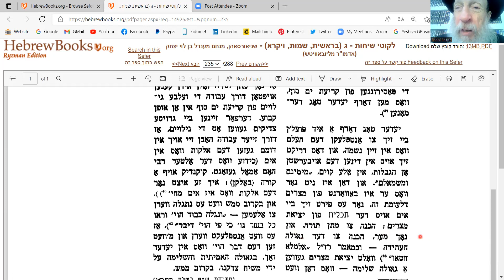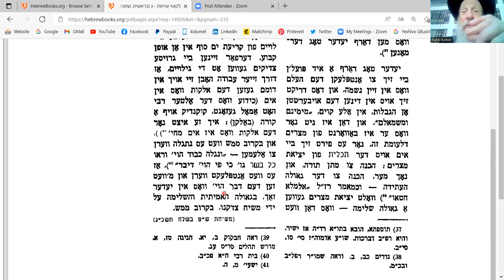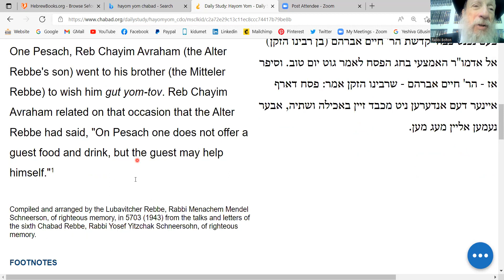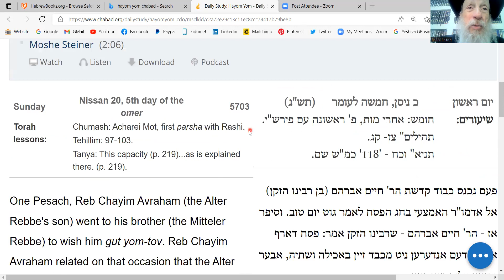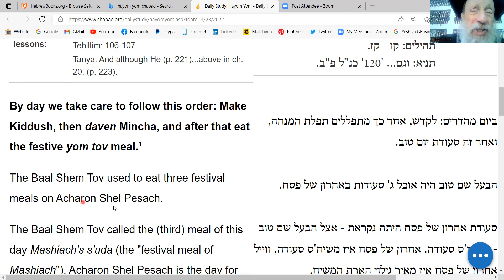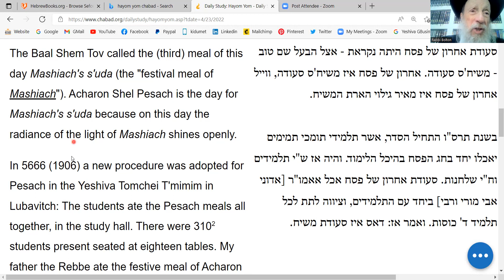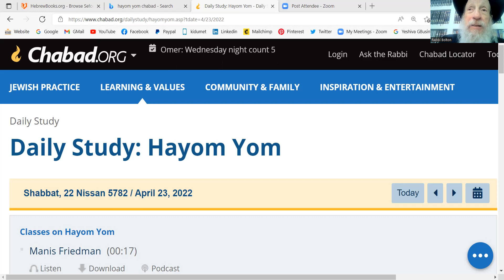Likuti Sichot gimel: Splitting of Sea: Prepare Jews for Moshiach. Part 2